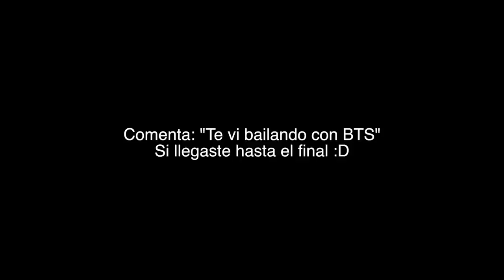BAILARIN REACCIONA A BTS *ON* Kinetic Manifiesto | JuanFe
Amigos! Vi el video de ON de BTS Kinetic Manifiesto y me di cuenta de algo que los sorprenderá!